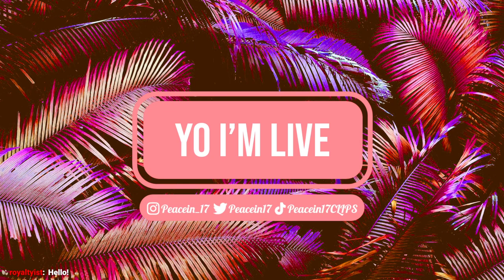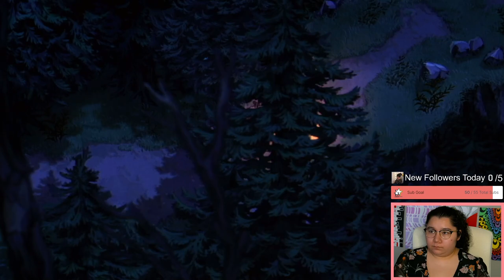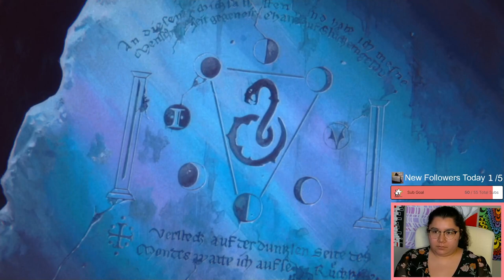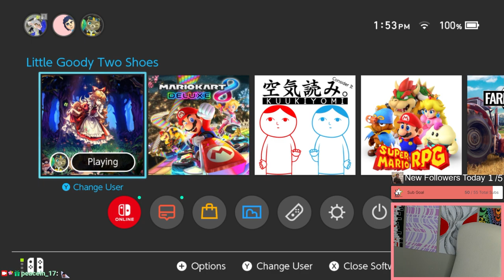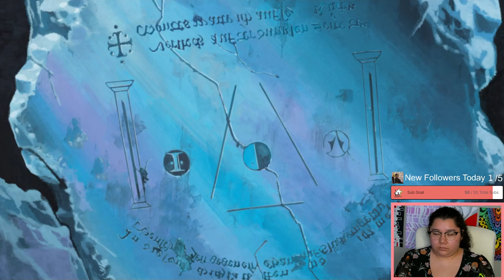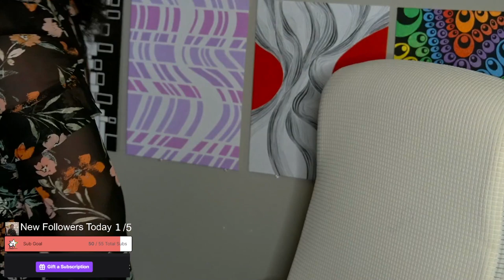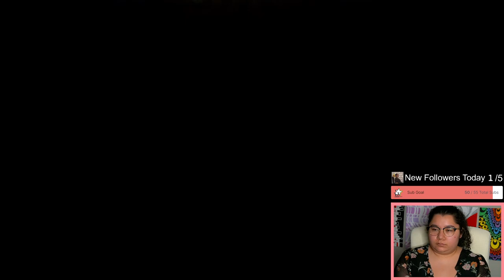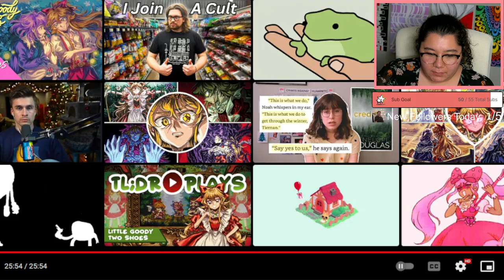1/15/24 FINALE! PREPARING MY GIFTS FOR HIM! - Little Goody Two Shoes Blind Playthrough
Time Stamps
00:00:00 Starting Soon
00:05:00 Intro
00:11:00 Little Goody Two Shoes
06:29:00 Credits, Final Thoughts
06:43:00 Watching Alternate Endings
07:13:00 Wrapping Up Stream